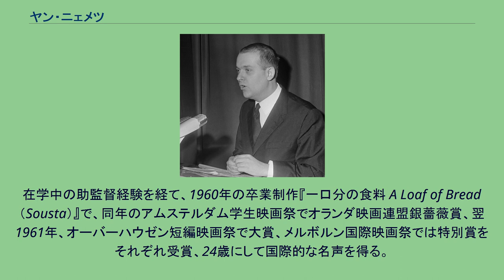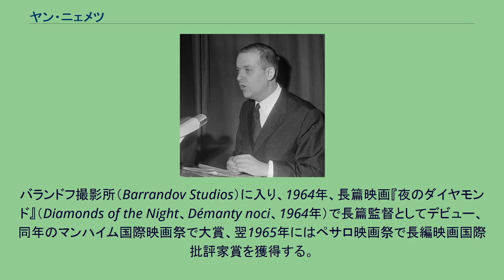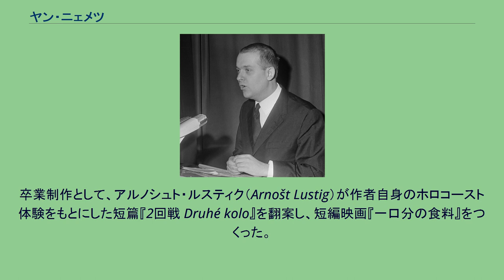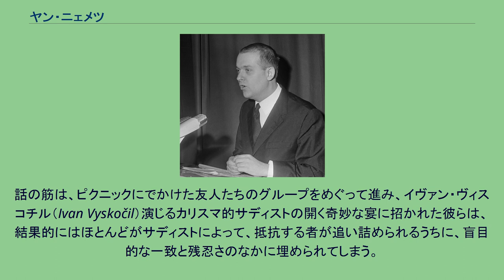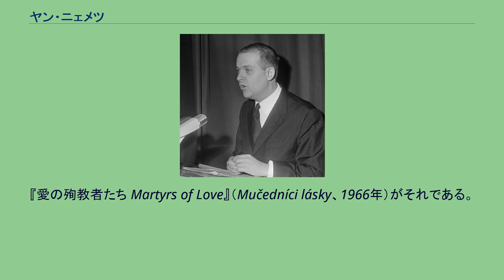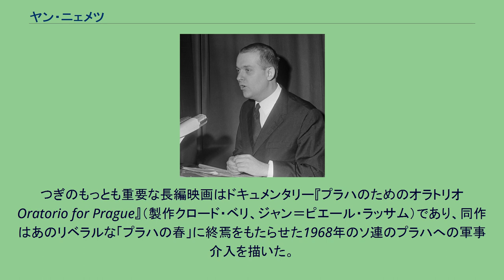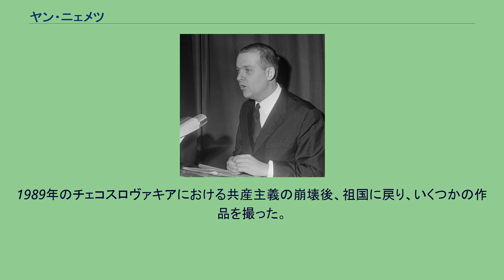ヤン・ニェメツ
ヤン・ニェメツ、1967年 ヤン・ニェメツ（-ニェメッツとも、Jan Němec、1936年7月12日 プラハ - 2016年3月18日）は、チェコの映画監督であり、そのもっとも重要な作品は1960年代からのものである。
映画史家ピーター・ヘイムズは、「チェコ・ヌーヴェルヴァーグのアンファン・テリブル（enfant terrible of the Czech New Wave）」と表現した。
1936年7月12日、当時のチェコスロヴァキア（現チェコ）の首都プラハに生まれる。
1954年、プラハ芸術アカデミー映画学部（FAMU）監督科に入学。
在学中の助監督経験を経て、1960年の卒業制作『一口分の食料 A Loaf of Bread（Sousta）』で、同年のアムステルダム学生映画祭でオランダ映画連盟銀薔薇賞、翌1961年、オーバーハウゼン短編映画祭で大賞、メルボルン国際映画祭では特別賞をそれぞれ受賞、24歳にして国際的な名声を得る。
バランドフ撮影所（Barrandov Studios）に入り、1964年、長篇映画『夜のダイヤモンド』（Diamonds of the Night、Démanty noci、1964年）で長篇監督としてデビュー、同年のマンハイム国際映画祭で大賞、翌1965年にはペサロ映画祭で長編映画国際批評家賞を獲得する。
同作は日本でも1968年9月にATGの配給で公開されている。
翌1965年、イジー・メンツェル、エヴァルト・ショルム（Evald Schorm）、ヴェラ・ヒティロヴァ、ヤロミル・イレシュという若手監督によるオムニバス映画『海底の真珠 Perličky na dně』に参加。
1974年、西ドイツに政治亡命、スウェーデン、イギリスのテレビ界で活躍したのちに渡米。
1989年11月チェコに帰国。
1993年、映画製作配給会社「ヤン・ニェメツ・フィルム」を設立。
現在にいたる。
ニェメツの映画作家としてのキャリアは1950年代末、プラハ芸術アカデミー映画学部（FAMU）の学生だったときに始まる。
同校は当時のチェコスロヴァキアにおける映画実習のための最高の名門校であった。
当時のチェコスロヴァキア政府はソ連の傀儡政権が支配しており、表現の自由は検閲と政府の意見に従うものであった。
しかしながら、1950年代初頭には純然たるプロパガンダ映画が衰退し、チェコスロヴァキア映画産業の内部に、たとえばヤン・プロハースカのような重要でパワフルな人々が存在したおかげで、1960年代は、チェコ映画における国際的に認められたクリエイティヴな波へと導かれた。
その波は「チェコ・ヌーヴェルヴァーグ」として知られるようになり、ニェメツはその一部分を演じることとなった。
卒業制作として、アルノシュト・ルスティク（Arnošt Lustig）が作者自身のホロコースト体験をもとにした短篇『2回戦 Druhé kolo』を翻案し、短編映画『一口分の食料』をつくった。
やがてニェメツが『夜のダイヤモンド』（1964年）を監督するとき、ルスティクの作品に戻ってくることになる。
同作もホロコーストに題材をとり、そして影響力のある作品となった。
この映画は、集中キャンプへ向かう乗り換え列車から逃亡するふたりの少年の運命を追う。
特筆されるのは、ホロコースト体験の劇的な主題化に実験的技術を用い、フラッシュバックあり、幻覚を模造し、通常ではありえないダブル・エンディングがあり、その主人公の運命に関して不確かさを残すことである。
ニェメツの最初の大成功であり、検閲を通過するあいだに、来るべき政治運動のための基盤を築くのを助けた。
もっと重要なことは、審美的かつ技術的なマイルストンを、限界状況下の人間の体験の探求の中に打ち立てたことだ。
もっとも悪名高い作品は、『祝祭と客 A Report on the Party and the Guests』（O slavnosti a hostech、1966年）である。
話の筋は、ピクニックにでかけた友人たちのグループをめぐって進み、イヴァン・ヴィスコチル（Ivan Vyskočil）演じるカリスマ的サディストの開く奇妙な宴に招かれた彼らは、結果的にはほとんどがサディストによって、抵抗する者が追い詰められるうちに、盲目的な一致と残忍さのなかに埋められてしまう。
当局から悪い受け取られ方をされた同作にあって、映画のなかのヴィスコチルはレーニンに注目に値するほどよく似ていた。...